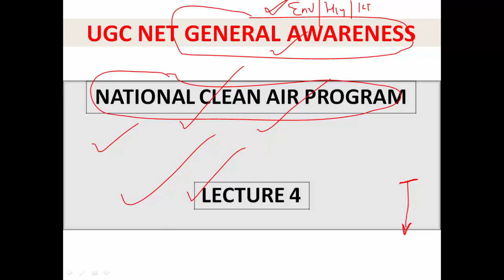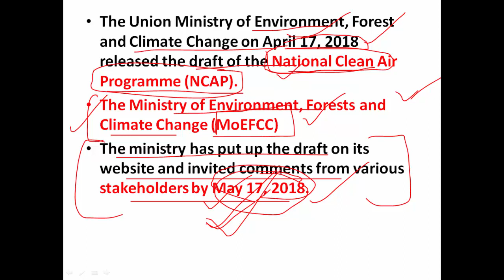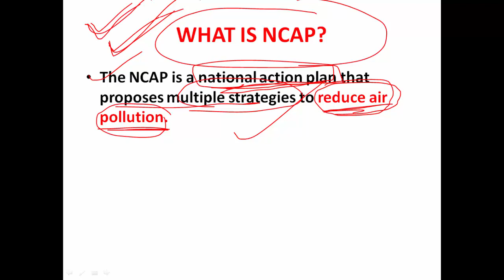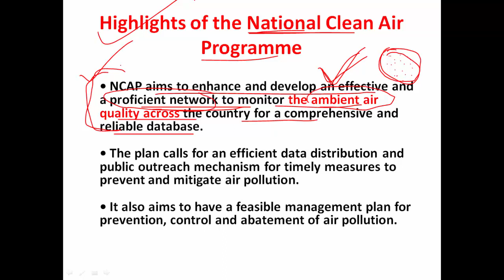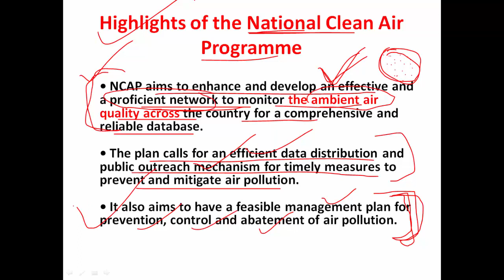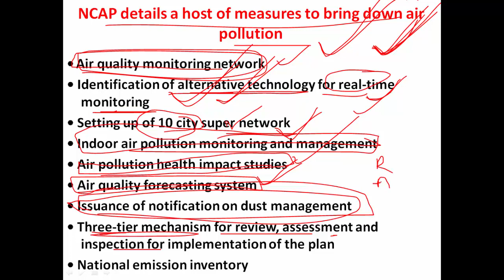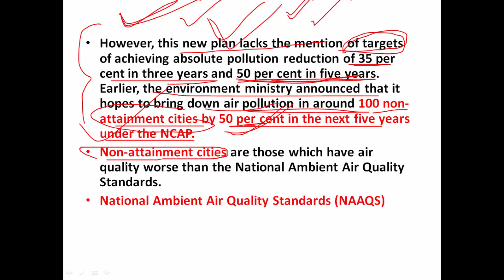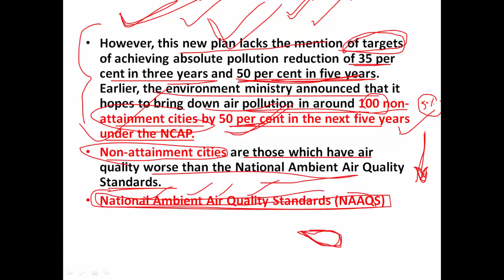Ugc Net - National Clean Air Program ll Lecture 4 ll General Awareness